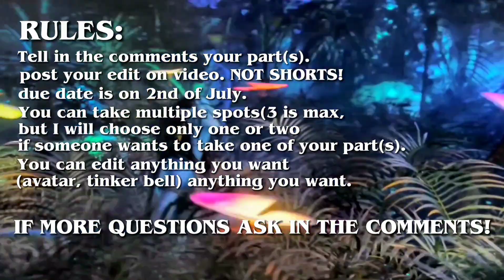6 month anniversary MEP!! |MULTI FANDOM. ❤️